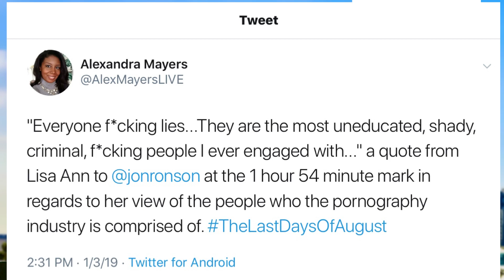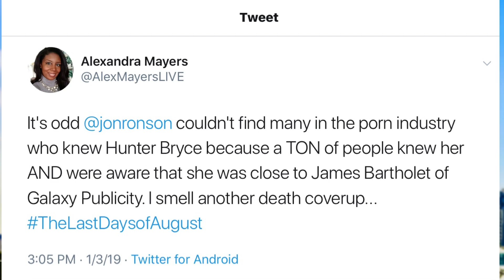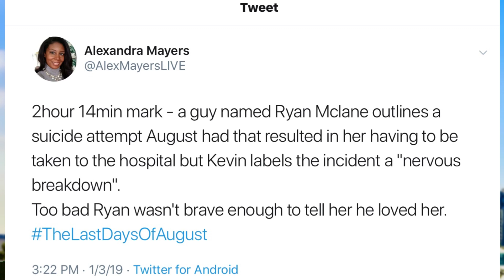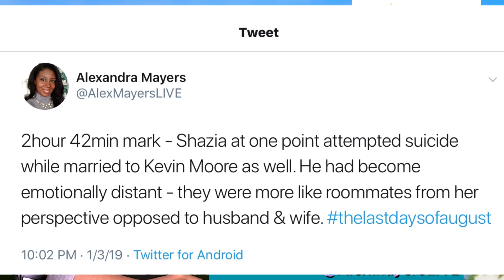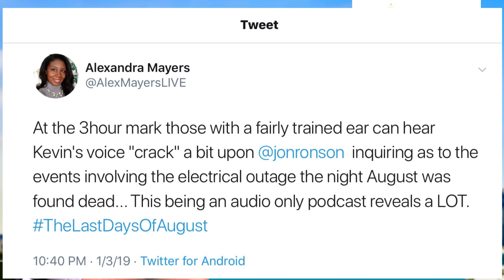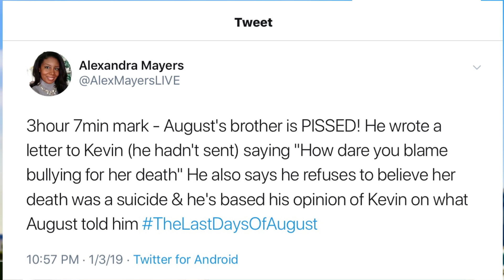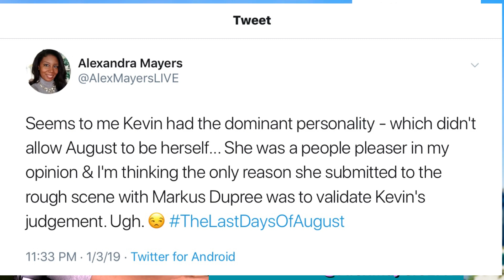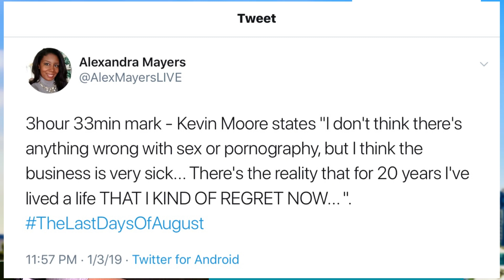Porn News Today LIVE! The Last Days of August ANALYSIS part 03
part three of Alex Mayers’ in depth analysis and commentary of the audible audiobook The Last Days Of August by Jon Robson - an investigation and perspective on the death of pornstar August Ames

This video podcast DOES include spoilers.

Look for part 3 of this video podcast shortly here on Youtube

***UPDATE: As of 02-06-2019 Mercedes Carrera (a key commentator in "The Last Days of August" was arrested with her husband and has been charged with molesting a 10 year old girl.